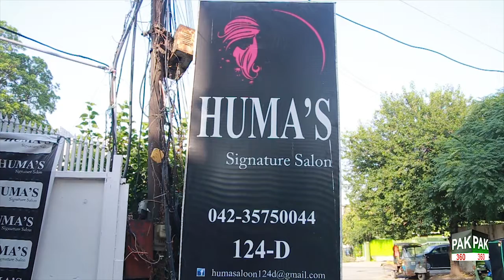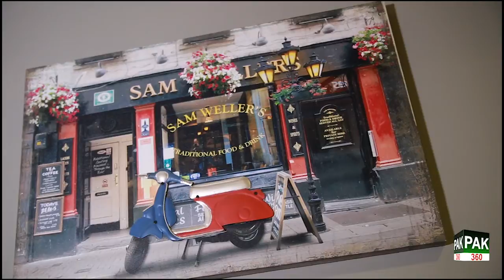Aurat se hai Zindagi - Huma's Signature Beauty Salon with Huma Nazir Episode 04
Aurat se hai Zindagi - Huma's Salon with Huma Nazir Episode 04

گلبرگ میں جدید سہولیات سے لیس بیوٹی سیلون ''Huma's Signature Beauty Salon''، جانئے یہاں کی منفرد سہولیات اور سروسز سے متعلق اس ویڈیو میں

Huma's Signature Beauty Salon in Gulberg Lahore
124-D Gulberg 2  54000 Lahore, Pakistan.

Huma's Signature Salon Johar Town
38 - G Block - Johar Town 54300 Lahore, Pakistan